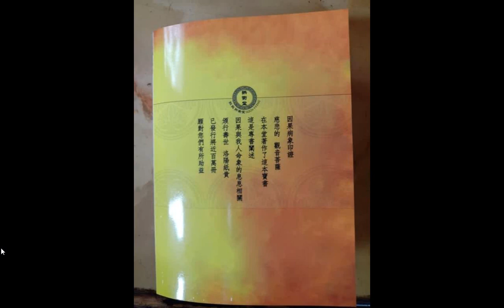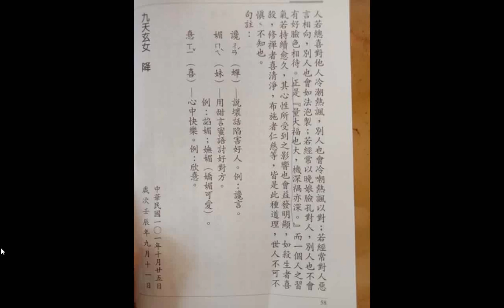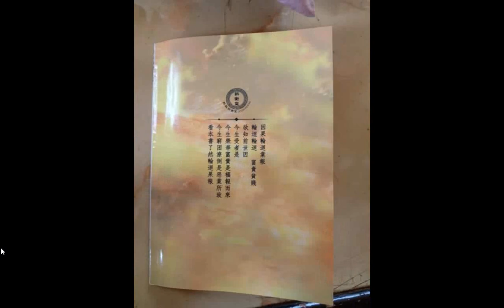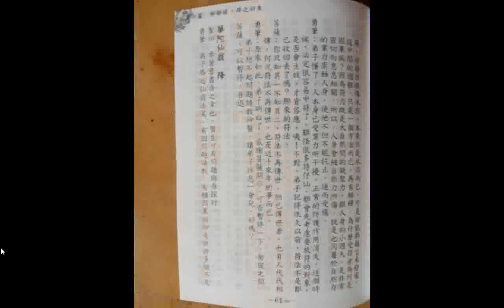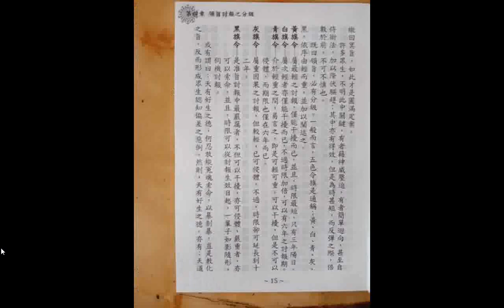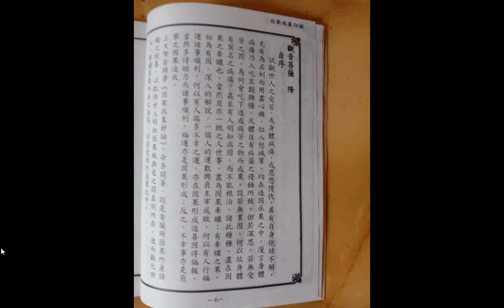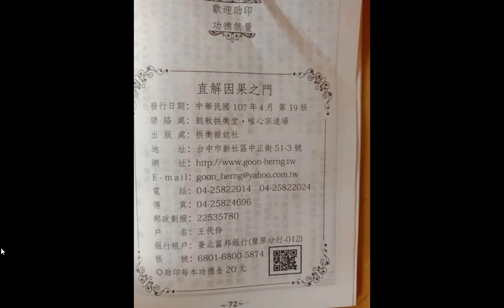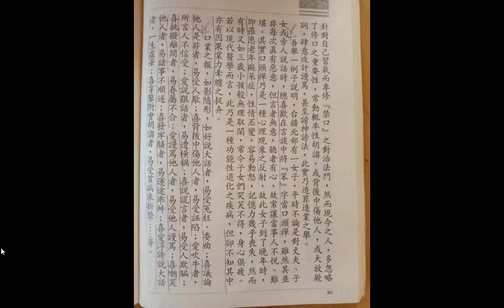含很多#仙佛聖訓#智慧法語#道義勸善圖文+因果教育訓文善書+INTRODUCTION TO DAO html#先 天 大 道 簡 介中 英 對 照先英文再中文